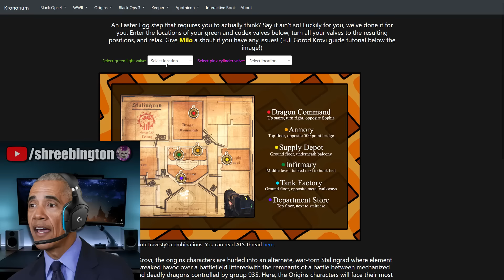The Presidential Zomboys break Gorod Krovi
After much waiting, The Presidential Zomboys have finally made their way to Gorod Krovi. Can the group defeat Nikolai, or will the war-torn streets of Stalingrad claim them forever?